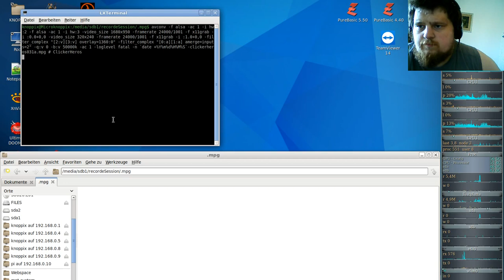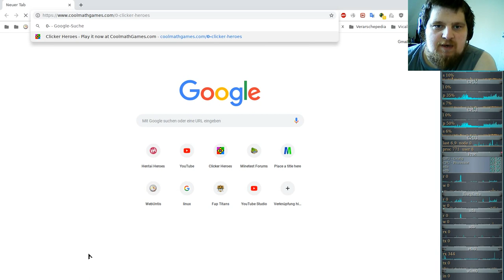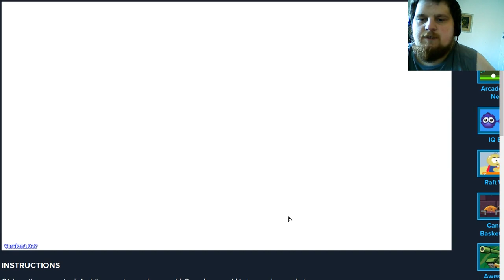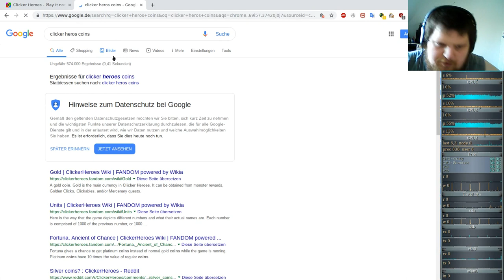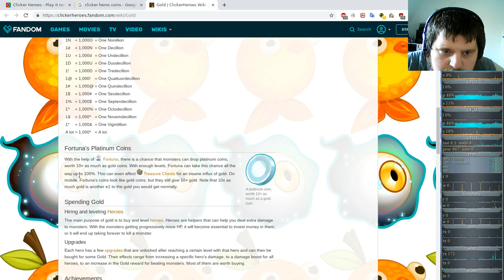Ferien Special: Clicker Heroes ( Clicker/Idle-Game ) #31